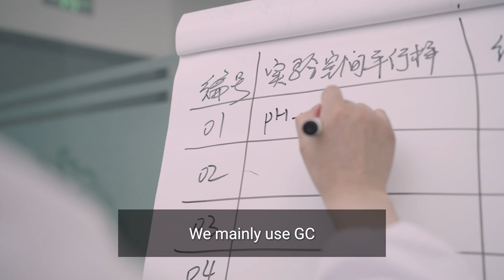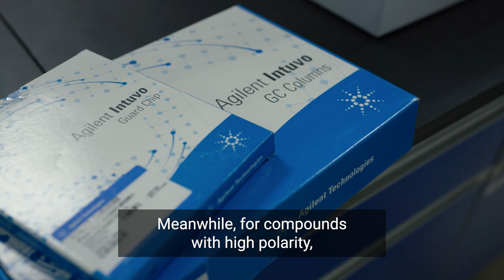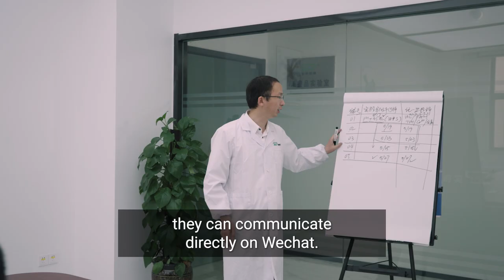SEP China Improves Dechlorane Response in Environmental Samples with Agilent Solution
SEP China is a 3rd-party research lab specializing in environmental and consumer product analyses, occupational health, food, and other fields. Watch SEP discuss how their partnership with Agilent Technologies for GC instruments, GC supplies and GC columns plays an integral part in finding robust, sensitive, and selective methods for their clients’ specific needs. Specifically, learn how SEP improves dechlorane detection with use of Agilent's newly designed fritted inlet liner.